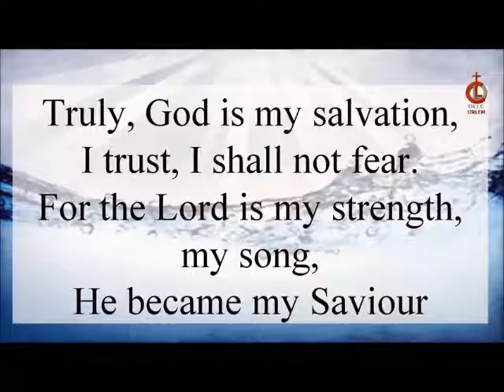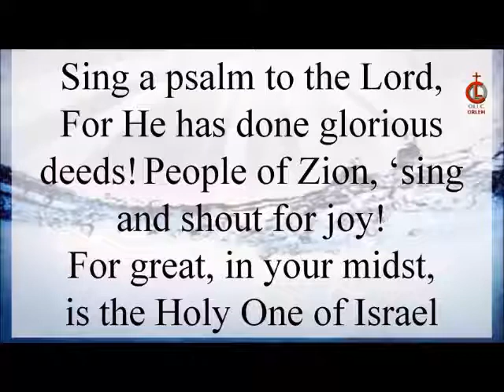03. (With Joy you will Draw) Water from the Well - Easter 2018 - Treble & Bass Choir, Malad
Easter Vigil Service at Our Lady of Lourdes, Orlem, Malad (W), Mumbai.

Choir: Treble & Bass
* Conductor: Suzanne D'Mello Misquitta
* Soloists: Royce Fernandes, Roselle Fernandes and Quinton Pereira
* Sopranos: Gwen Dias, Roselle Fernandes, Nancy Norris, Zenobia Pereira, Eden D'Souza, Yohana Pais and Suzanne D'Mello Misquitta
* Altos: Benzy B, Vinita D'Souza, Vinita Ferrao and Tisha Massey
* Tenors: Quinton Pereira, Sheldon Fernandes, Louis D'Souza, Milburn Fernandes, Nestor Norris, Mark Pais, Robin Rodricks and Francis Vaz
* Basses: Gary Misquitta, Osborne Dias, Royce Fernandes and Maxim Wen

Accompanists:
* Electric Guitar: Nyzel D'lima
* Rhythm Guitar: Ralph Fernandes
* Digital Piano: 'Aggi' Agnelo Fernandes
* Bass Guitar: Bertie D'Silva
* Drums: Glyston Gracias

Sound: Madhur Hastikar

Video & YouTube Live Stream: Paravision AVS